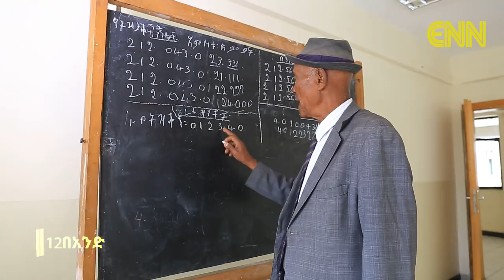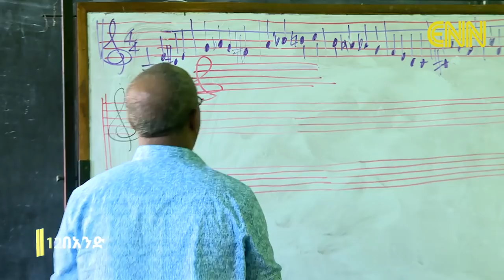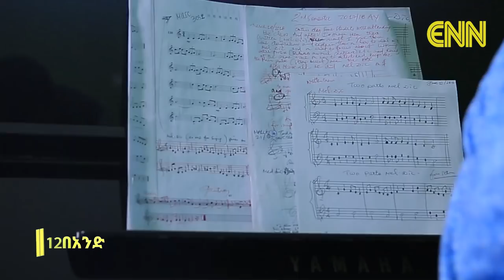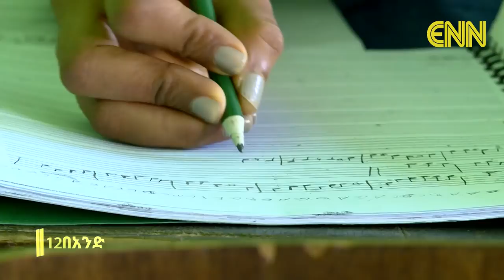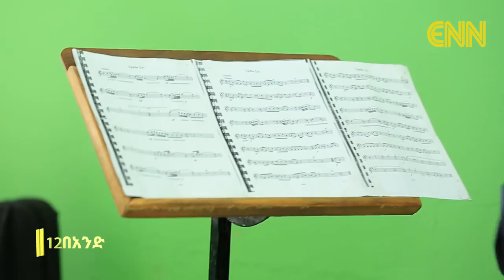Ethiopia: Yared School of Music, AAU - ENN